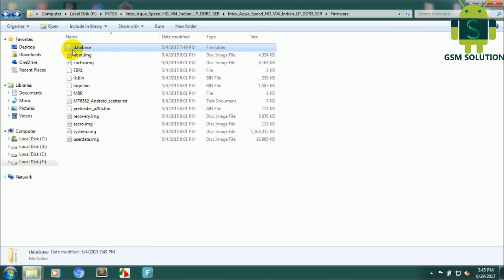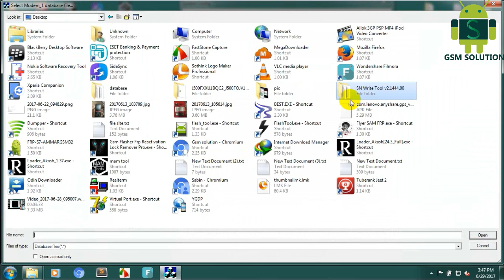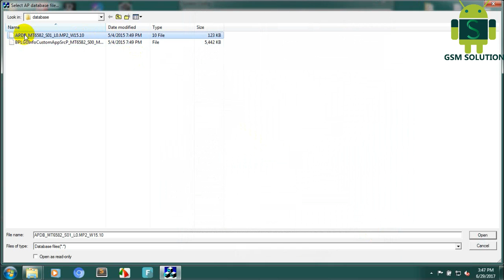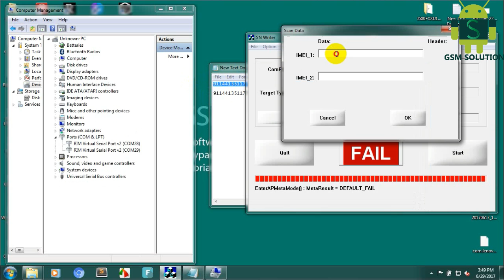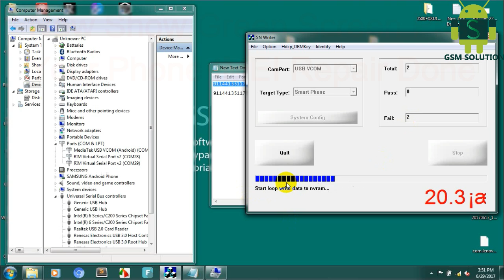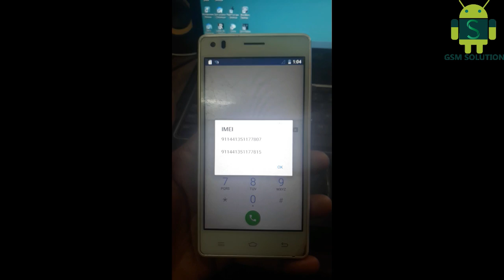Mediatek (MTK)Chipset Inviled IMEI Problem Fix Offical Tool